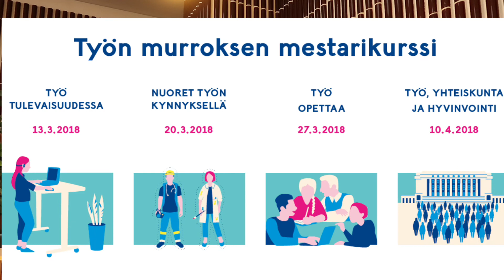Minna Canth 19.3.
Hyvää Minna Canthin ja tasa-arvon päivää! Katso @akatemia_STN-ohjelmajohtaja Heli Kosken, Olli Kankaan ja Eveliina Saaren tervehdys Minnalle 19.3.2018